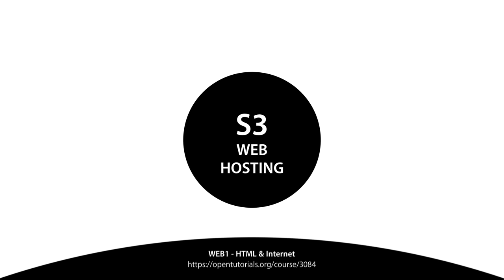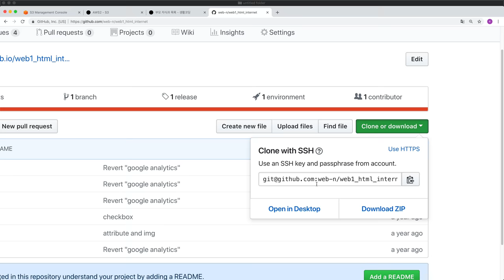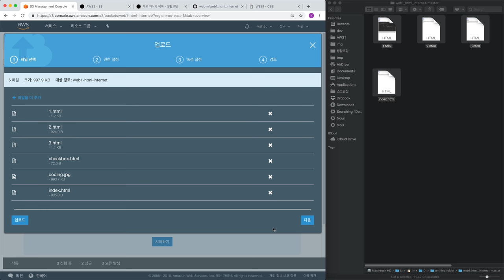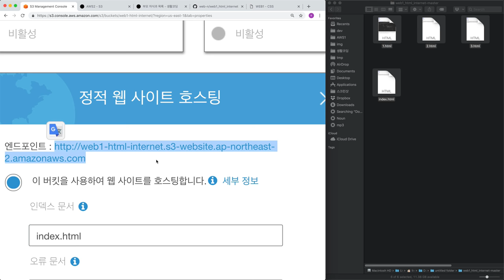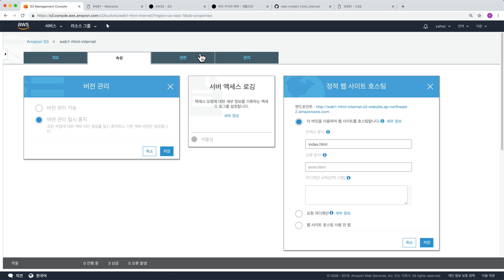AWS S3 WEB Hosting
이 수업은 S3를 웹서버로 이용하는 방법을 소개해드리는 수업입니다. 이 수업에 참여하기 위해서는 아래와 같은 수업을 먼저 보실 것을 권해드립니다.

이 수업을 포함한 전체적인 지식은 있습니다.